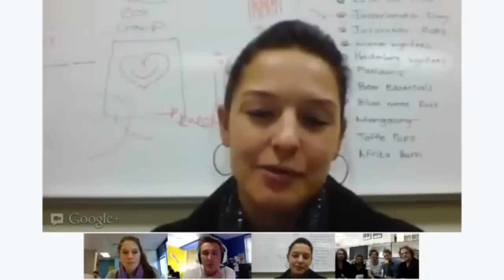aKING, Jack Parow and The Brother Moves on Hangouts on Air - Highlights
OppiKoppi is spreading the love even wider this year, and you can be part of it! Follow OppiKoppi on Google+ to join live backstage interviews with artists. Go to gplus.to/sweetthing to get started.